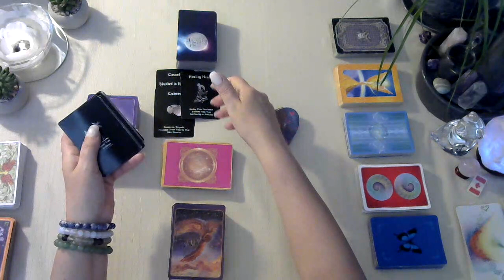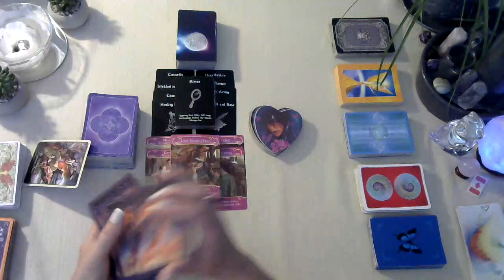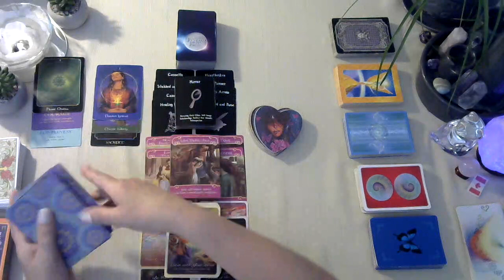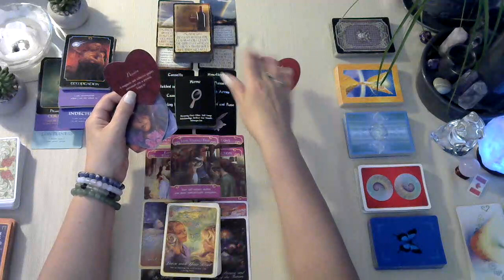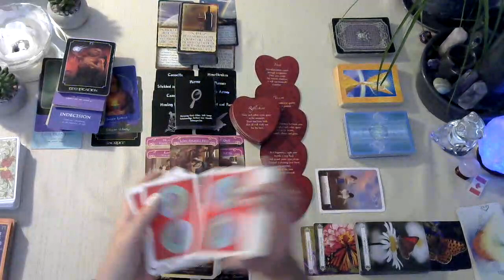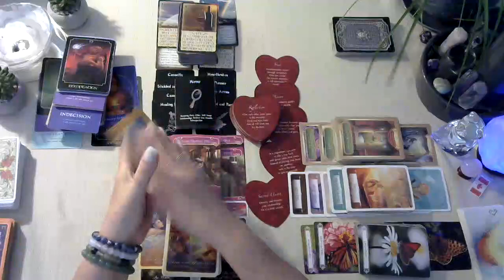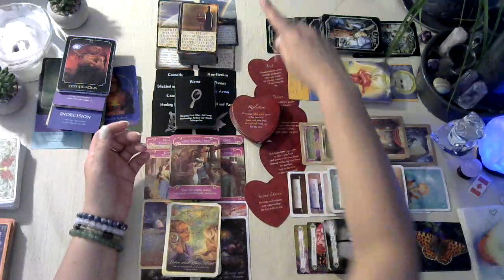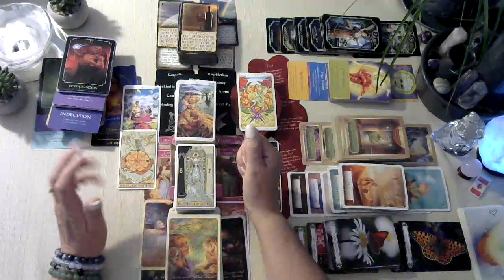♋Cancer Twin Flame or Soulmate tarot reading June 2023 Envious of U someone in UR masculines energy